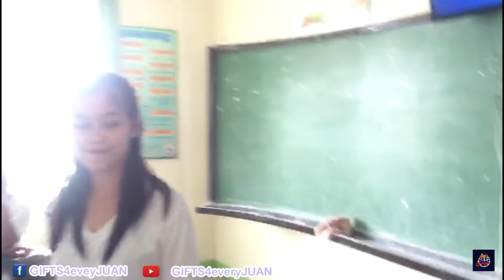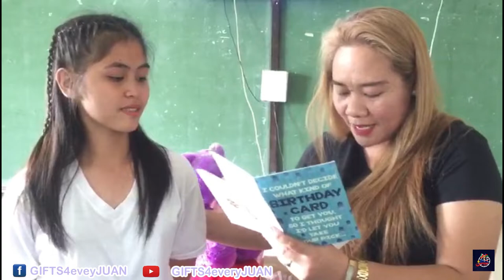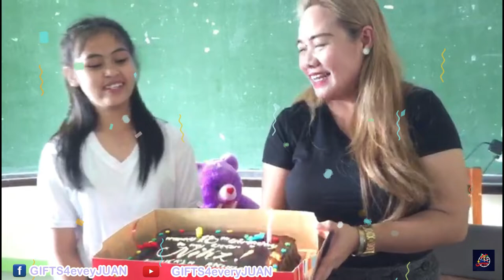Walang Kadaladala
HOW?!

📱m.me/gifts4everyjuan.ph.